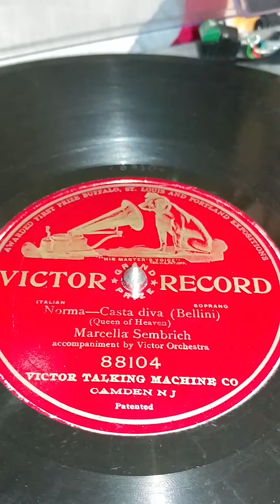Casta Diva...from Norma..Marcella Sembrich.....Oct 11, 1907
Victor 88104. Remarkable performance